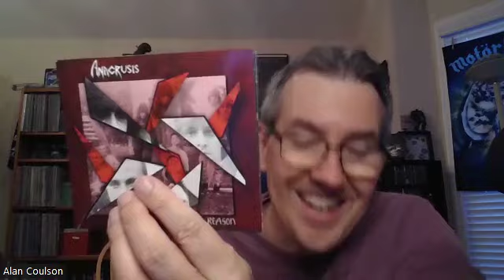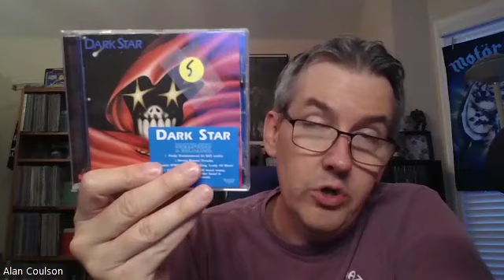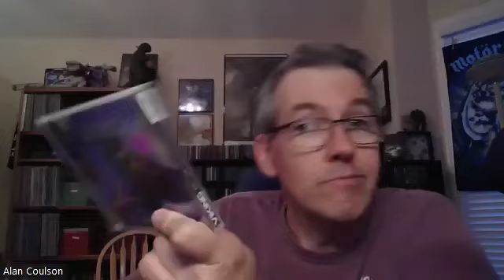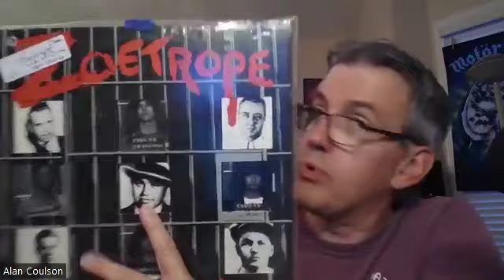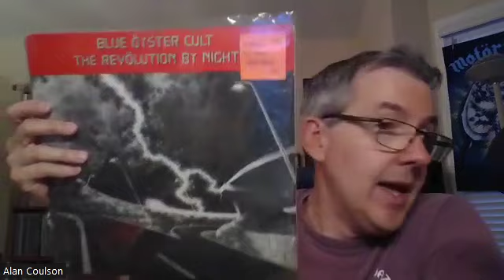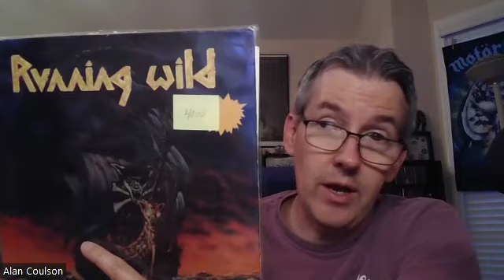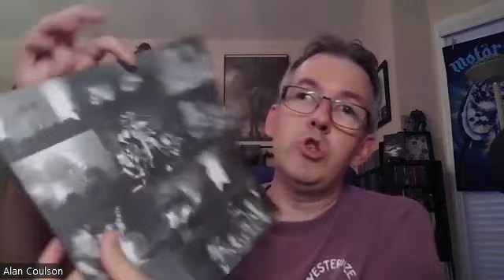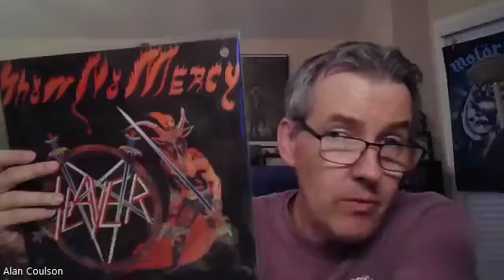Record Show Finds: There's Something Strange About This SLAYER LP... LET'S TALK METAL #210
I went to a record show and found a few cool, unusual items!

NOTE- The CONFESSOR item turns out to be a pro-CDR that the band sold through their website around 2004.